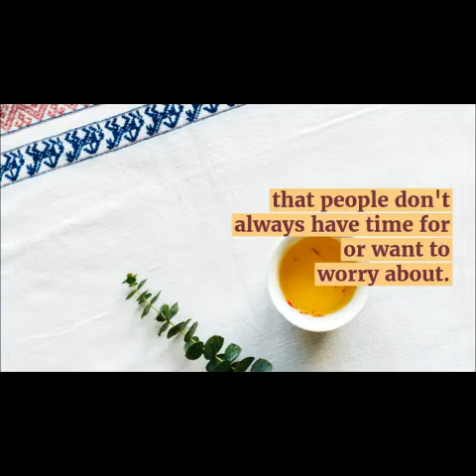How to Brew the Perfect Cup of Herbal Tea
Brewing tea is easy, right? It is - but you may have been doing it wrong this whole time.

You put the kettle on until the water reaches its boiling point. You pour the steaming water into your cup with a tea bag in it. Sounds simple, doesn't it? You may be surprised to hear that there is actually an optimal way to brew medicinal tea to drink it to its full potential, that most people aren't doing.

This is our advice on how to brew the perfect cup of tea next time you're hankering for an herbal pick-me-up and health boost.

 For our Herbal Goodness tea, we recommend the following:

1.Place 1 papaya tea bag in a cup of flash boiled water.

2. Cover and steep for 5 - 8 minutes.

3. Remove the tea bag and enjoy.

Although these are the basic instructions to follow for a great tea experience, there are a few more aspects to consider when wanting the most out of your herbal tea.